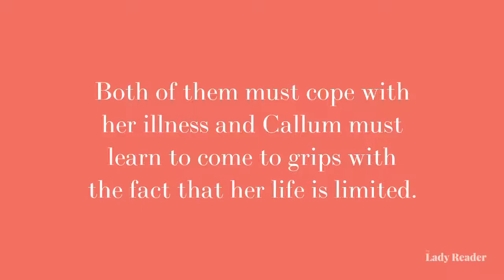A 60 Second Book Review: "With Everything I Am" by Kristen Ashley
-Sonia Arlington has a rare disease that leaves her taking injections everyday. Orphaned and lonely for most of her life, she is saved one night from an attack by Callum.
-Intelligence leaks that Sonia is Callum’s human mate. As King of the Werewolves and has war on his hands. He’s forced to claim his mate and integrate Sonia into a world that is strange and frightening.
-Both of them must cope with her illness and Callum must learn to come to grips with the fact that her life is limited.

My Take on the Book :
Bitter and sweet. This book is both at once.  I’ve re-read this story several times and it till brings me to tears every time.

New Reviews Daily at TheLadyReader.com